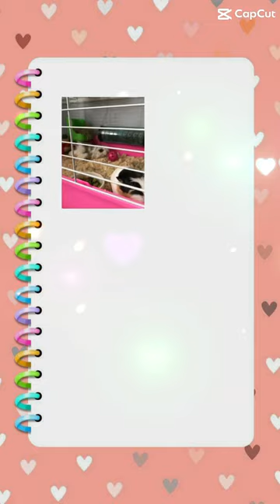My Guinea pigs -photo album